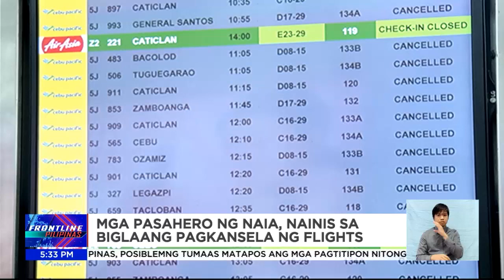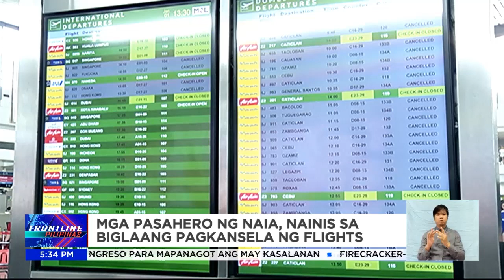Mga pasahero ng NAIA, nainis sa biglaang pagkansela ng flights | Frontline Pilipinas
FrontlinePilipinas | Puyat at pagod ang inabot ng maraming pasahero matapos makansela ang kanilang mga flight dahil sa biglaang pagtigil ng lahat ng biyahe ng mga eroplano sa bansa, January 1. News5 | via Josh Camo